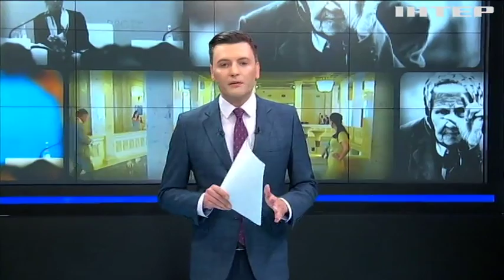Заместитель главы МВФ в Киеве обсудил пенсионную реформу